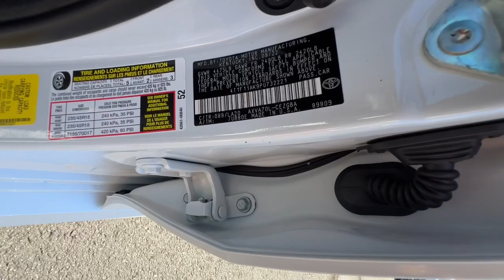2023 Toyota Camry Northern California, Redding, Sacramento, Red Bluff, Chico, CA PU732221CR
Wind Chill Pearl Used 2023 Toyota Camry XLE available in Northern California at  Lithia Toyota of Redding. Servicing the Redding, Sacramento, Red Bluff, Chico, CA area.

250 E. Cypress Ave.

FUEL EFFICIENT 38 MPG Hwy/27 MPG City! Toyota Certified  CARFAX 1-Owner. PLATINUM WHITE PEARL MC. exterior and BLACK interior  XLE trim. Heated Leather Seats  Alloy Wheels  Back-Up Camera. CLICK ME!br /br /KEY FEATURES INCLUDEbr /Leather Seats  Heated Driver Seat  Back-Up Camera MP3 Player  Onboard Communications System  Aluminum Wheels  Remote Trunk Release  Keyless Entry  Child Safety Locks  Steering Wheel Controls. Toyota XLE with PLATINUM WHITE PEARL MC. exterior and BLACK interior features a 4 Cylinder Engine with 203 HP at 6600 RPM*. br /br /EXPERTS RAVEbr /Great Gas Mileage: 38 MPG Hwy. br /br /PURCHASE WITH CONFIDENCEbr /Certified vehicles must pass a thorough 160-point inspection  7 Year/100 000 Mile Limited Powertrain Warranty  12-Month/12 000-Mile Limited Comprehensive Warranty  Some of our pre-owned vehicles may have unrepaired safety recalls. Check vinrcl.safercar.gov/vin/  7 Year Roadside Assistance includes jump starts  lockouts  fuel delivery  flat tire service and more  Free CarFax Vehicle History Report included br /br /OUR OFFERINGSbr /Our commitment to treating you in a neighborly fashion extends from our inventories and auto repair service to our no-frills  easy-to-comprehend auto financing. This comes not only in the form of car loans and leasing service for drivers from Redding  Chico  Red Bluff and Shasta Lake  but a tenacious spirit dedicated to getting the flexible terms you deserve.Please feel free to explore our entire site and see all of the products  services  and pre-buy car research we have to offer. br /br /Pricing analysis performed on 11/1/2023. Horsepower calculations based on trim engine configuration. Fuel economy calculations based on original manufacturer data for trim engine configuration. Please confirm the accuracy of the included equipment by calling us prior to purchase. br /